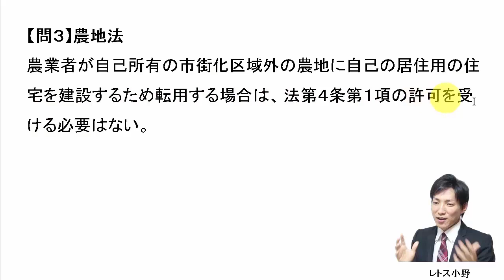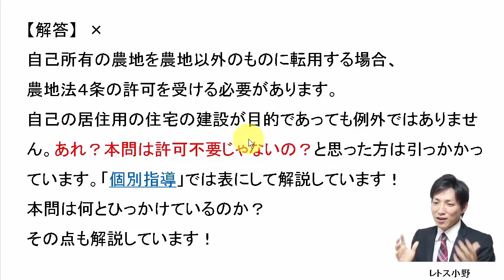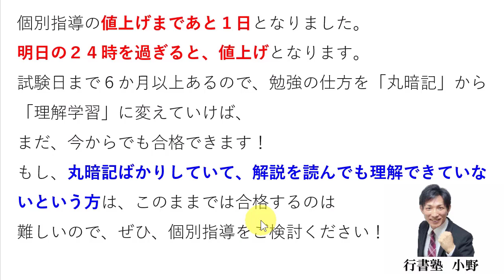【宅建過去問】4月19日の３問【レトス小野】宅建過去問解説